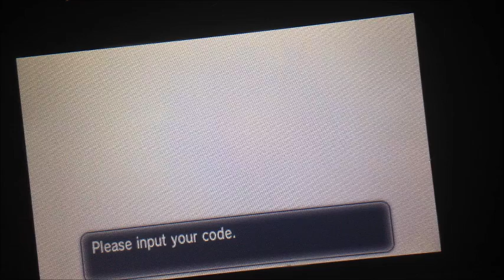my mew for pokemon20